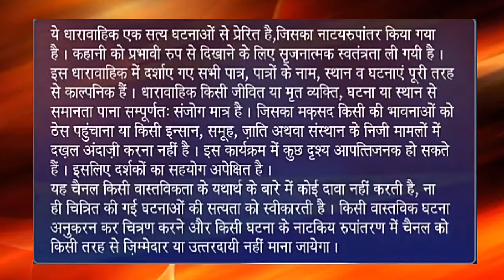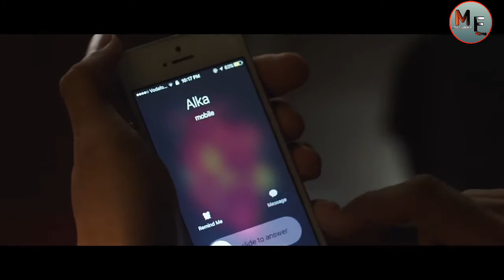ब्लाइंड स्पॉट | Blind Spot | Hindi Short Film | Mastiwala Films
Iss film ke sare patra aur ghatnayen kalpanik hai iska kisi ke sath milaan hona sirf ek sanyog hai|
Ye Video Sirf Manoranjan Ke Liye Banaya Gaya hai kisi jati dharm samuday ya niyam ka majak udane ke liye nahi atah koi ise gahanta se na len

Orignal video At:-